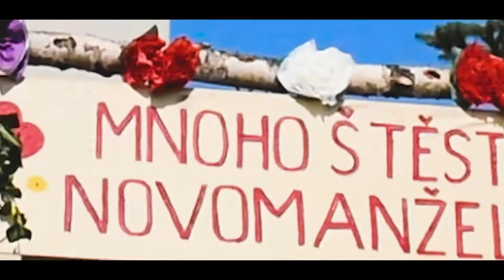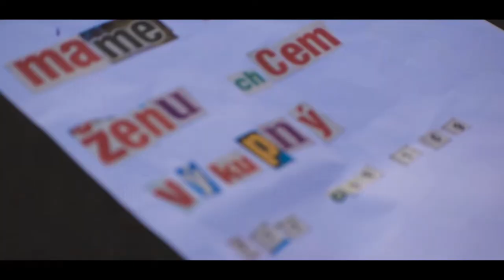Svatební video | Martinka a Honzík | wedding video 2019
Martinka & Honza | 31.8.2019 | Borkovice